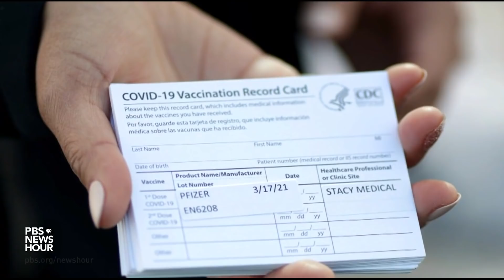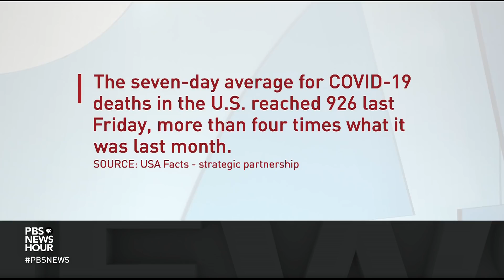Dr. Fauci on Pfizer vaccine's FDA approval, approving Moderna and Johnson & Johnson shots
The Food and Drug Administration's full authorization to the Pfizer COVID-19 vaccine has a number of public health officials hopeful the move will encourage people who had been reluctant to get a shot now. For more on the approval and inoculation efforts, Judy Woodruff turns to Dr. Anthony Fauci, the director of the National Institute of Allergy and Infectious Diseases.